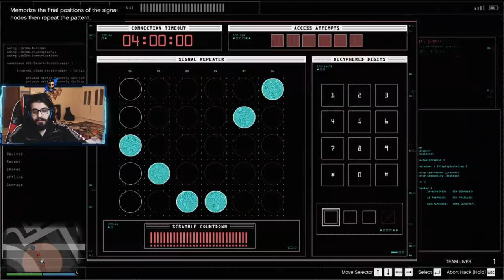سرقة الكازينو مع ممكالو بطريقة جدا احترافية 😎 مستحيل تصدق كم حصلنا جراند 5 اون لاين 🔥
●▬▬▬▬▬▬▬▬▬التواص الاجتماعي ▬▬▬▬▬▬▬▬▬●

●▬▬▬▬▬▬▬▬▬ موصفات جهازي ▬▬▬▬▬▬▬▬▬●--
 معداتي :
موصفات الجهاز كاملة :
CPU ⇨ i9-9900K